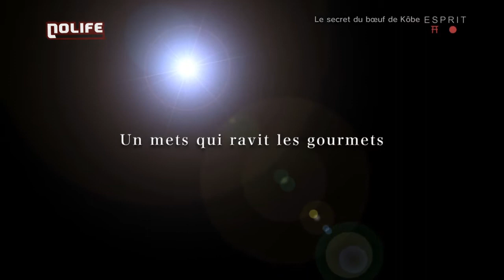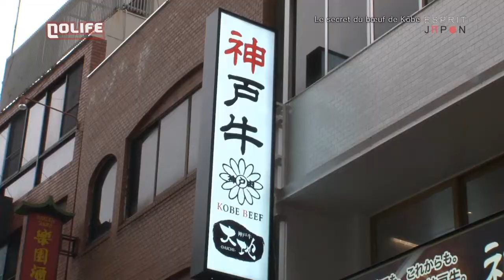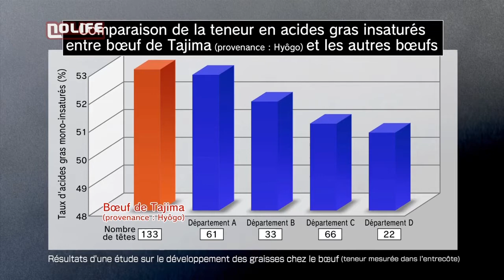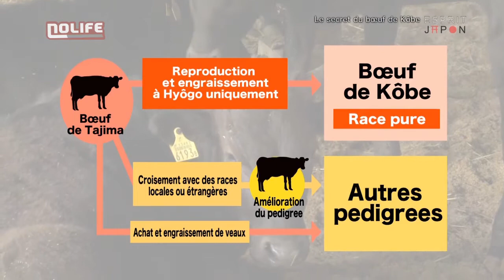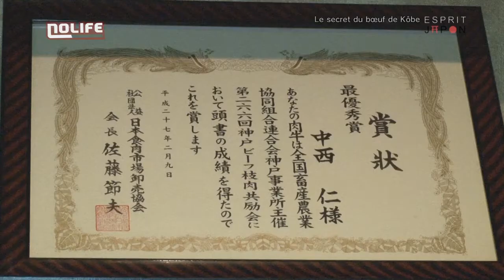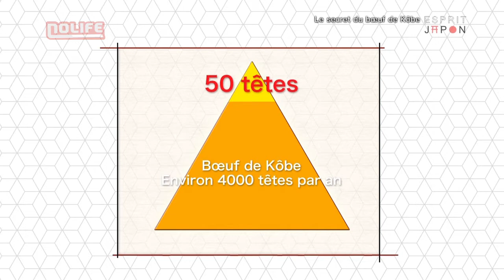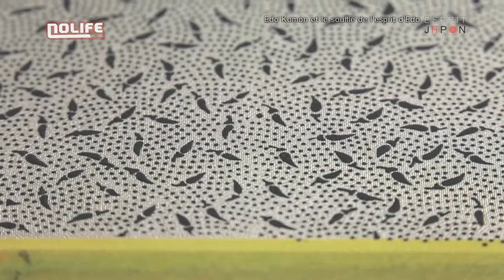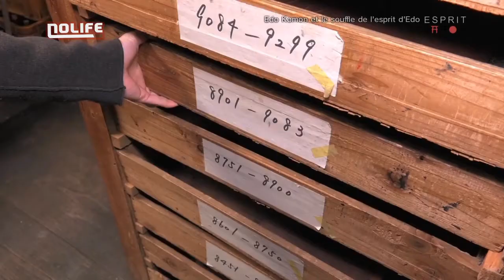#32 Bœuf de Kôbe et teinture Komon d'Edo Esprit Japon noco Nolife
#32 Bœuf de Kôbe et teinture Komon d'Edo